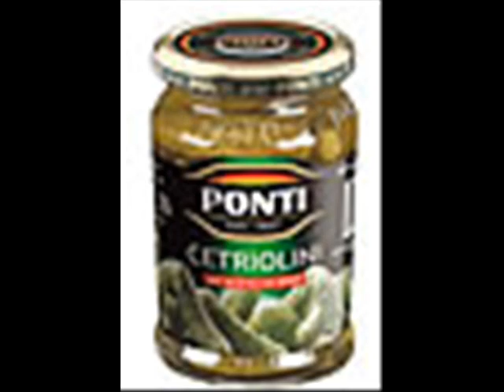I cetrioli fanno bene